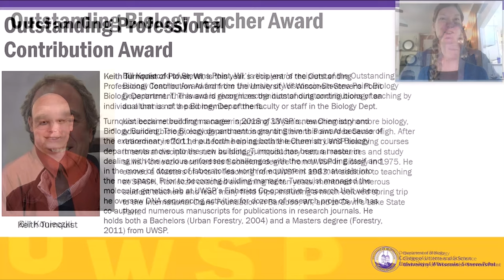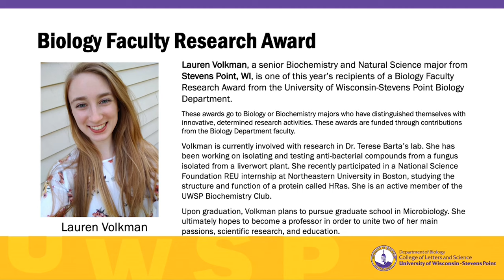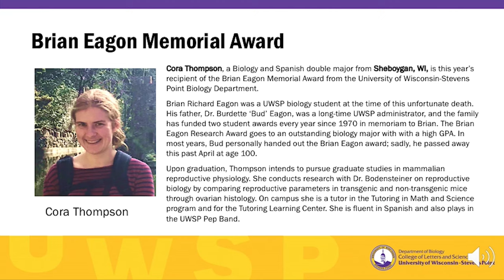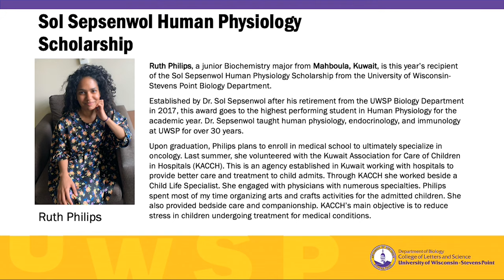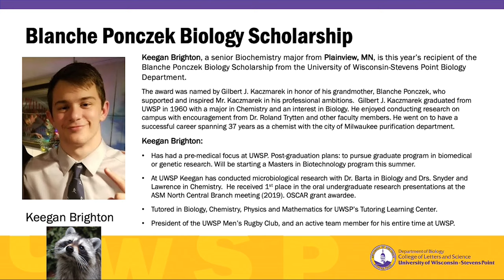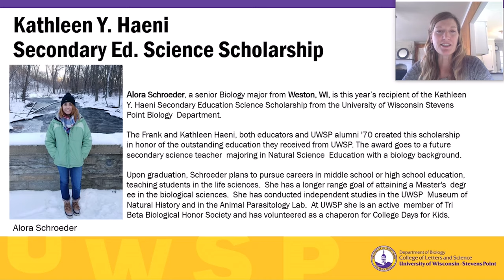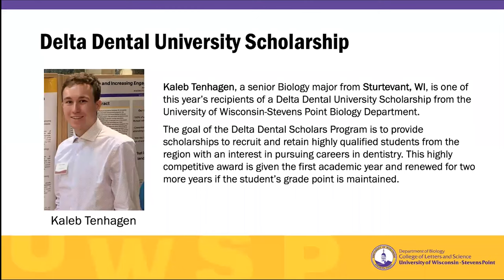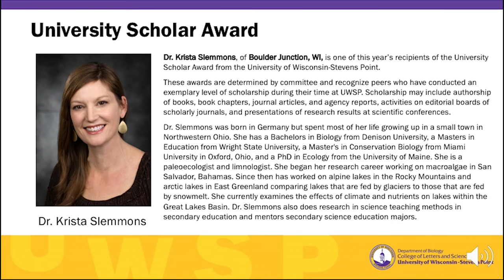UW-Stevens Point Department of Biology :: 2019-2020 Department Awards and Scholarships